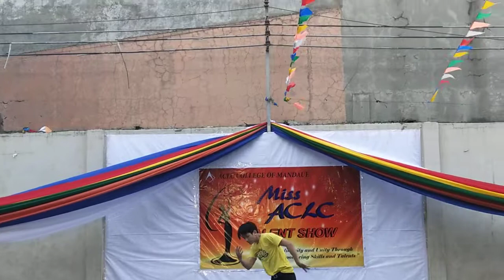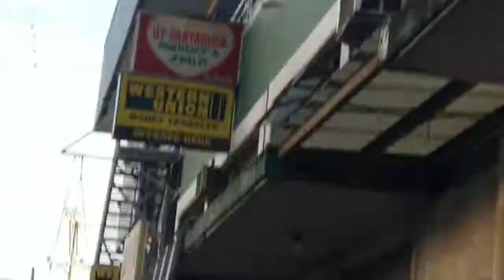ACLC Mandue Intramurals gone wild!!! XOXO Fusion Uprising KPOP MASTER REVI PINAGKAGLUHUHAN!!!